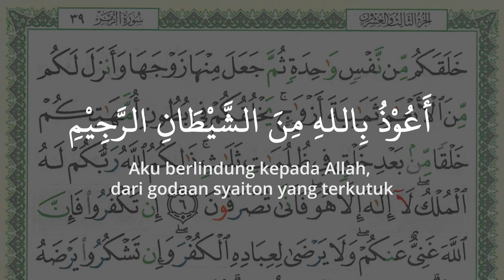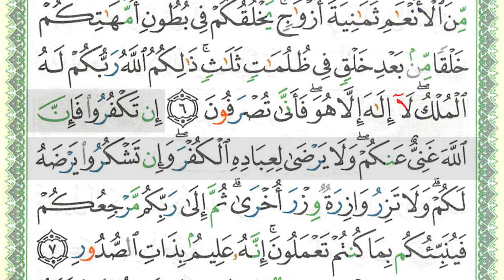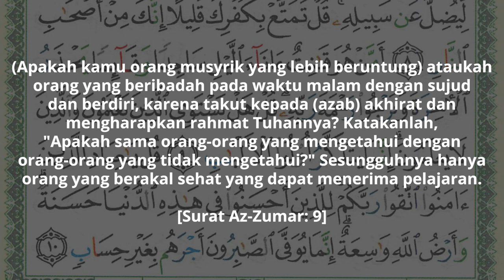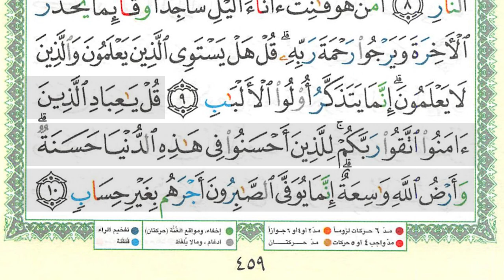SEHATI - Juz 23 Halaman 459